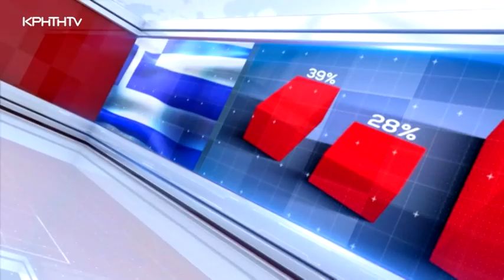ΕΛΕΥΘΕΡΟ ΣΗΜΕΙΟ | 04/05/2023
Στην εκπομπή «Εκλογές 2023» την Πέμπτη 4 Μαΐου οι υποψήφιοι βουλευτές διασταυρώνουν τα ξίφη τους συζητώντας κυρίως για τα θέματα της Κρήτης που απασχολούν τους κατοίκους της και το εκλογικό σώμα του νησιού.
Στη εκπομπή με συντονιστή τον δημοσιογράφο Λευτέρη Συμβουλάκη φιλοξενούνται ο υποψήφιος βουλευτής Ηρακλείου με τη Ν.Δ Γρηγόρης Πασπάτης, ο υποψήφιος βουλευτής στο Ηράκλειο με τον ΣΥΡΙΖΑ Νίκος Ηγουμενίδης, ο υποψήφιος βουλευτής με το ΠΑΣΟΚ-ΚΙΝΑΛ στο Λασίθι Νίκος Κουρουπάκης, η υποψήφια βουλευτής με το Κ.Κ.Ε στο Ηράκλειο Γενοβέφα Χουστουλάκη και ο επίσης υποψήφιος Βουλευτής στο Ηράκλειο με το ΜέΡΑ25 Μάριος Διονέλλης.